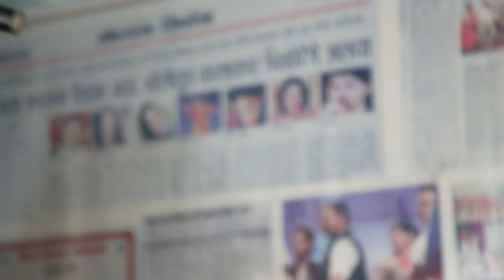दिल में बसाले रानी !! Theth nagpuri song 2021 || Damkach geet || Singer Madan Tirkey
Loknath Lohra Kalajatha Lohardaga (835302) Ranchi (Jharkhand)
AL Lohardaga Presents
SINGER - MADAN TIRKEY
DIRECTOR - ALOK RAJ
CAMERA & EDITOR - AKASH RAJ
आप सबों को  ए एल लोहरदगा की ओर से हार्दिक हार्दिक  झारखंडी जोहार !   यूट्यूब चैनल AL LOHARDAGA में आप सभी का स्वागत है! मेरे चैनल में झारखंडी संस्कृति गांव घर टोला की संस्कृति की झलक नए-नए आदिवासी कलाकारों का गाना बजाना नाचना  एवं छुपी हुई प्रतिभा देखने को मिलेंगे NAGPURI, KURUKH,THETH , VIDEO CULTURAL ,SONG , DANCE , ACTING,STAGE PROGRAM VIDEO
      DIRECTOR.         PRODUCER
       ALOK RAJ         AMAR KUMAR
       LOKNATH LOHRA KALA  JATHA
        LOHARDAGA  835302  RANCHI
                       (JHARKHAND)